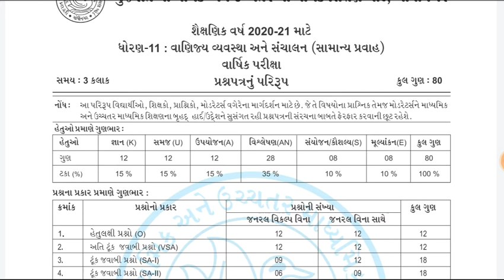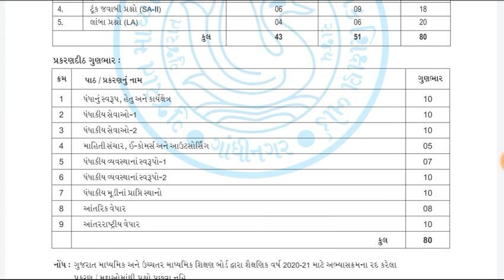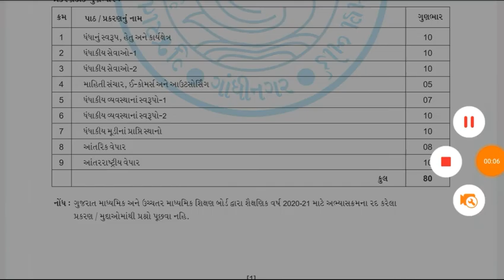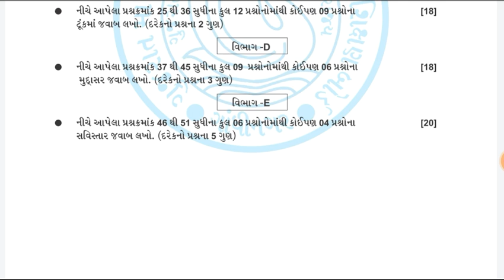Std 11 B.A New Paper Style 2021 | Gujarati Medium | ધોરણ 11 વાણિજ્ય વ્યવસ્થાપન નવી પેપર સ્ટાઈલ 2021